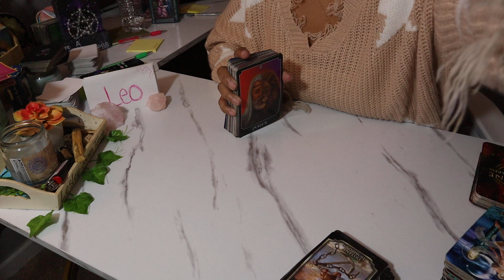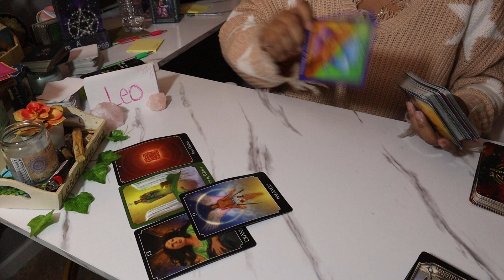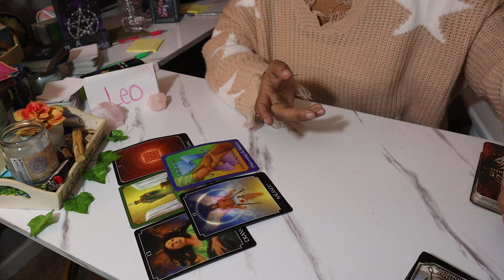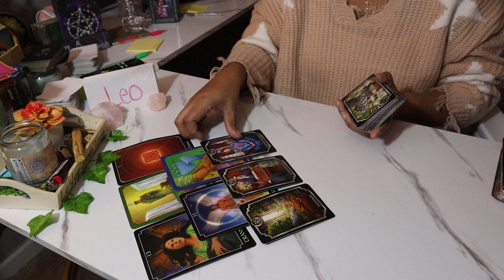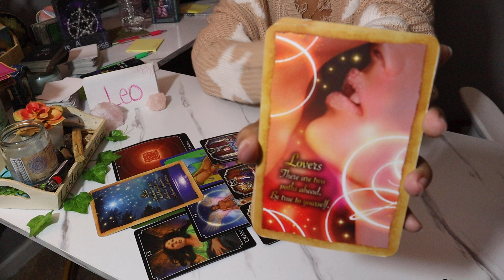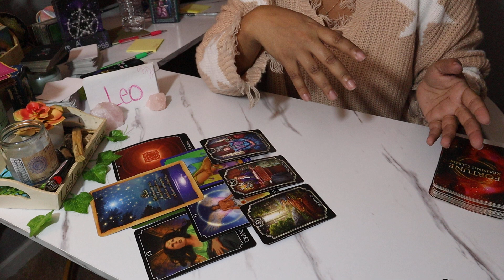Leo March 2022 Tarot *Hard Times Are Over Your Luck Is Changing!* Weekly Reading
$LJonesTarot

Gregory Scott

Gilded Tarot

Angel Answers